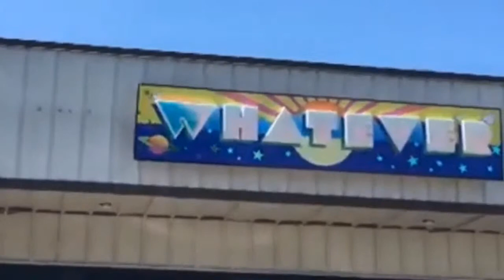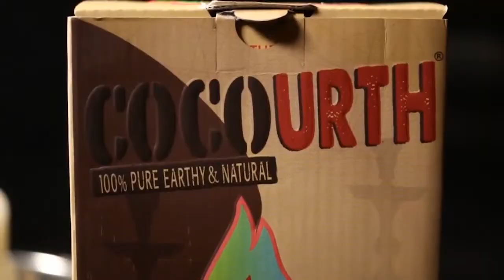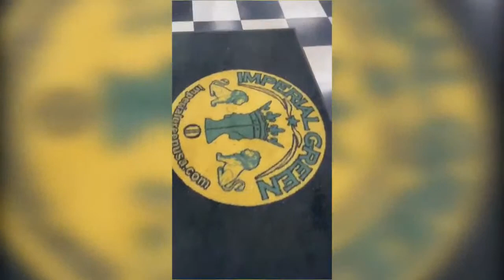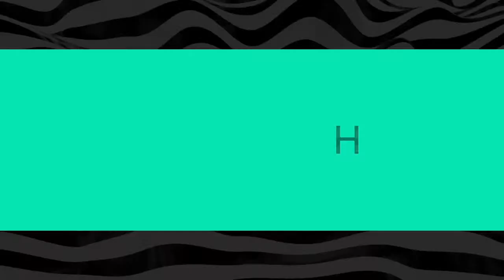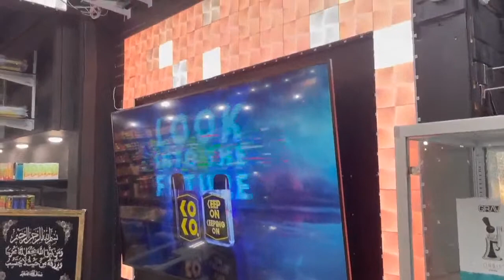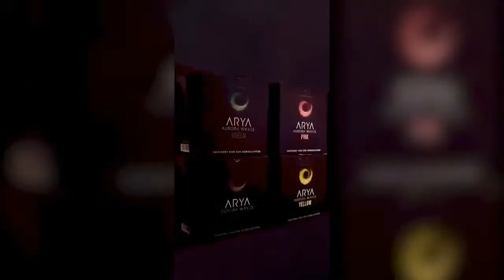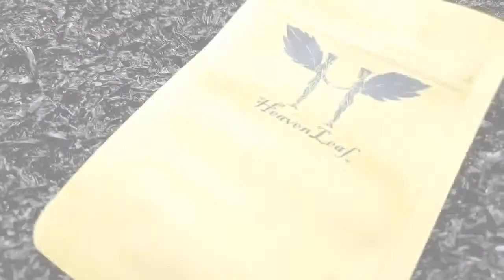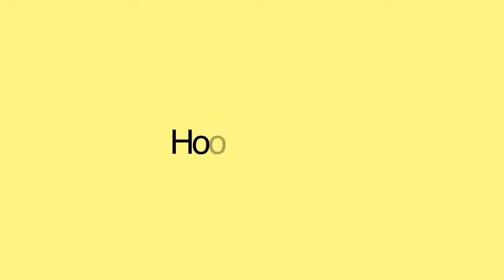FINALS OF THE USA PHASE OF THE SHOP INTERIOR AWARD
The nine finalists of the Shop Interior Awards USA 2021 will present their shops in video format. A panel of judges will select one winner to represent USA at the final international Grand Prix.